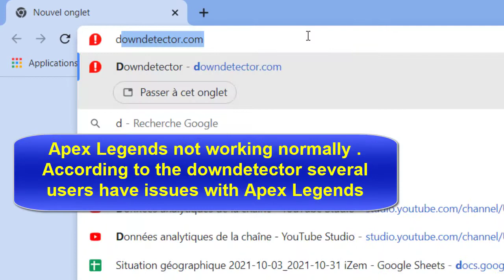Apex Legends matchmaking error, Unable to connect to apex ea server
Why is it not letting me connect to EA servers?
EA's servers may be down for maintenance during your attempt. Your internet connection may be down or underperforming at the time of your attempt. You may have active proxies or VPNs that are preventing you from connecting to EA's servers.

Why does it keep saying unable to connect to EA servers?
There are a couple of reasons why this message appears, and they all involve EA's servers in some capacity. Your game or Origin may be displaying this error message because: You may not have a steady internet connection. Your computer may not be able to access Origin or the game's servers.

How do I fix the apex matchmaking error?
Apex Legends' error retreiving matchmaking error has become a common occurence when servers are full but sometimes the errors are false positives and you can bypass the issue. The issue can be resolved by repeatedly trying to login sometimes and let the game try the connections 9 out of 9 times per attempt.